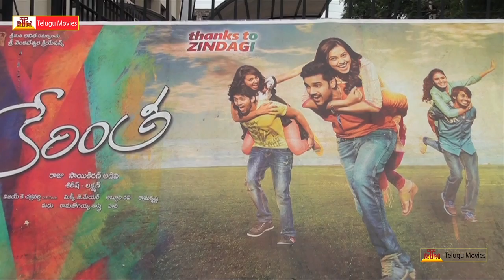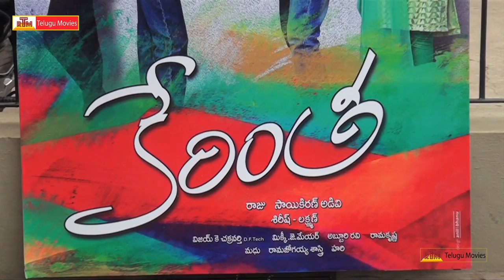Kerintha Public Response | Review | Public Talk - Sumanth Ashwin, Tejaswi Madiwada